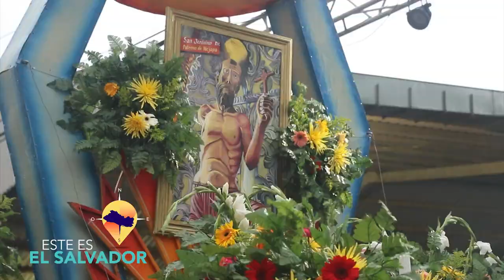ESTE ES EL SALVADOR 101 RECUERDA DE BOLAS DE FUEGO NEJAPA 2023